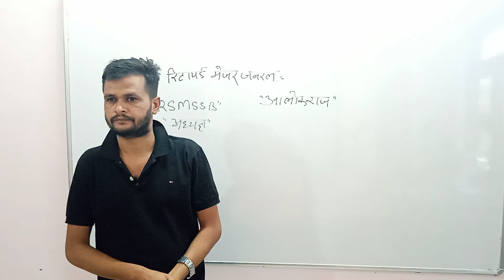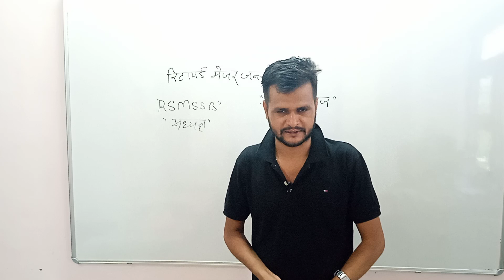RSMSSB अध्यक्ष की नियुक्ति।। श्री आलोक राज।